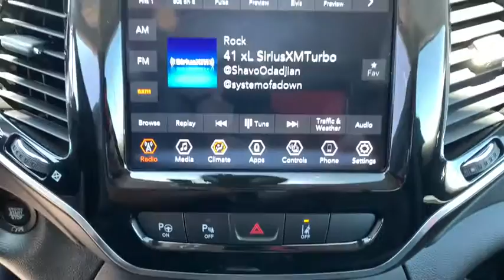2020 Jeep Cherokee Reno, Carson City, Northern Nevada, Sacramento, Elko, NV LD622883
2020 Jeep Cherokee Limited 4x4 - Stock#: LD622883 - VIN#: 1C4PJMDX4LD622883

Heated Leather Seats Satellite Radio Premium Sound System Bluetooth iPod/MP3 Input TRANSMISSION: 9-SPEED 948TE AUTOMATIC... Tow Hitch. Limited trim Velvet Red Pearl Coat exterior. FUEL EFFICIENT 27 MPG Hwy/19 MPG City! SEE MORE! KEY FEATURES INCLUDE: Leather Seats 4x4 Power Liftgate Heated Driver Seat Back-Up Camera Premium Sound System Satellite Radio iPod/MP3 Input Bluetooth Aluminum Wheels Remote Engine Start Dual Zone A/C Smart Device Integration Blind Spot Monitor Apple CarPlay Rear Spoiler MP3 Player Privacy Glass Keyless Entry Remote Trunk Release. OPTION PACKAGES: TECHNOLOGY GROUP Side Distance Warning Adaptive Cruise Control w/Stop & Go Advanced Brake Assist Auto High Beam Headlamp Control Rain Sensitive Windshield Wipers Parallel/Perpendicular Park/Unpark Assist w/Stop Full Speed Forward Collision Warning Plus Lane Departure Warning Plus TRAILER TOW GROUP 7 & 4 Pin Wiring Harness Full Size Spare Tire Heavy Duty Engine Cooling Class III Receiver Hitch Trailer Tow Wiring Harness ENGINE: 3.2L V6 24V VVT W/ESS (STD) TRANSMISSION: 9-SPEED 948TE AUTOMATIC (STD). EXPERTS ARE SAYING: Great Gas Mileage: 27 MPG Hwy. VISIT US TODAY: At Lithia Chrysler Jeep of Reno our first and foremost goal is to make your car-buying and ownership experience better than any other youve had near Carson City Auburn CA Sparks and beyond. And prepare to have your expectations exceeded. Price does not include $449 Dealer Doc fee taxes and license fees. Price contains all applicable dealer incentives and non-limited factory rebates. You may qualify for additional rebates; see dealer for details.